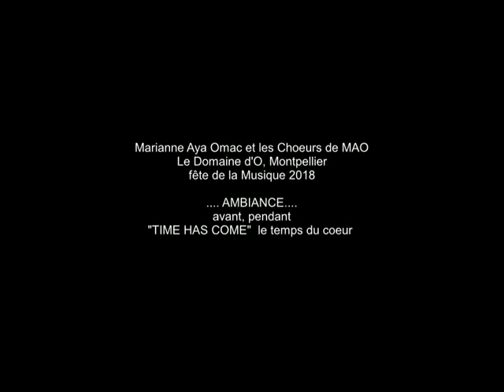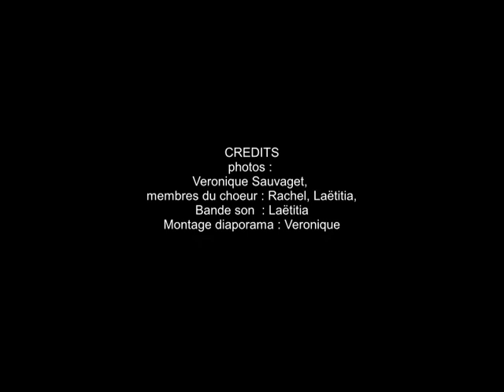LIVE - Marianne Aya Omac et les choeurs de MAO - TIME HAS COME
Domaine d'O - Montpellier - Fête de la Musique
Ambiance, avant, pendant le concert. 21 juin 2018